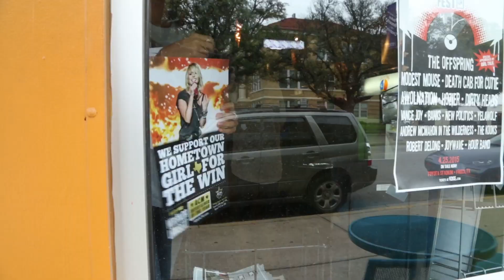Hometown Girl For The Win - Miranda Lambert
Miranda's hometown is showing a lot of support for her ACM Entertainer of the Year nomination!

Show your support by voting at Voteacm.com daily and tune into the awards Sunday, April 19th on CBS 8pm/7 CT